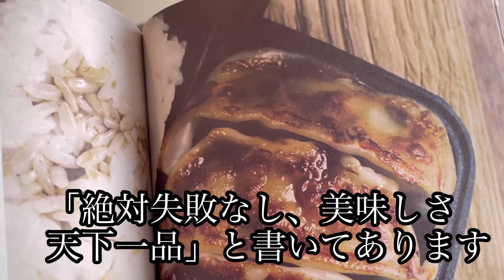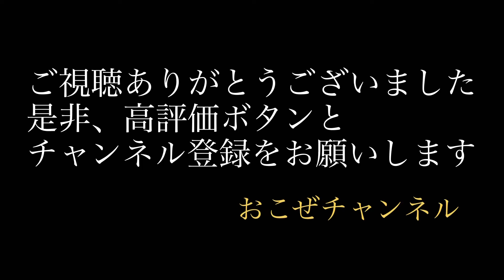バウルー料理 餃子定食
今回の動画は「バウルー料理　餃子定食」です。「こんなの料理とは言えない」という声が聞こえそうですが、本に載ってる料理なのでご勘弁を（笑）。ソロキャンプでは、これもアリの料理かなと思います。ほんわか料理をまったり見ていただければ幸いです。